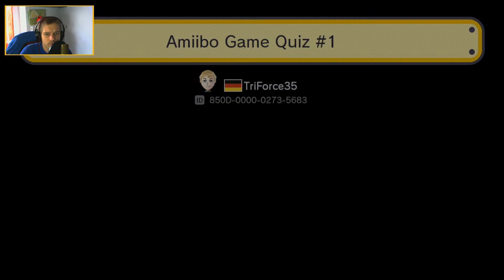Super Mario Maker one level per day ★ 358 ★ Amiibo Game Quiz #1 ★ Triforce35 ★ Deutsch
Super Mario Maker one level per day
Informationen zum Level
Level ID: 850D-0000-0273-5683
Name: Amiibo Game Quiz #1

Spiel: Super Mario Maker
Release: 11. September 2015
Genre: Sandbox Jump ’n’ Run
Entwickelt: Nintendo